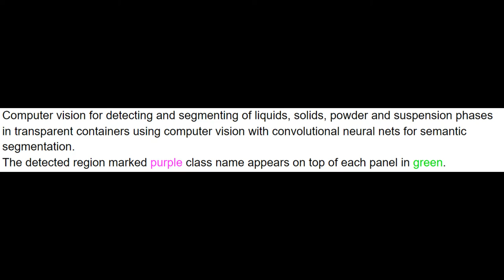Detecting liquids, solids, powder and suspension in mixture using computer vision with neural nets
Detecting and segmenting of liquids, solids, powder and suspension phases in transparent containers using computer vision with convolutional neural nets for semantic segmentation.
The detected region marked purple class name appears on top of each panel in green.
See this document for details:
Using the code for computer vision in chemistry lab freely available at "

Demonstrated using video taken from " (I did not make or own this video).

Made part of the Matter lab Aspuru-Guzik group at the Vector institute University of Toronto.